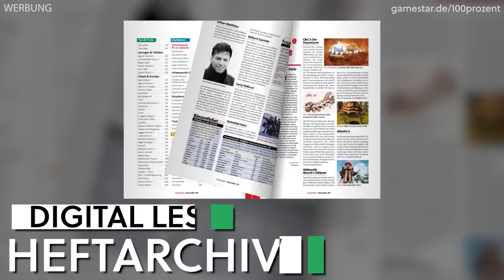Ready to Roll: GameStar spielt Pen & Paper - Folge 3: Gut geführter Ausbruch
Raus aus dem Gefängnis - aber wie? Während der Tag der Hinrichtung näher rückt, schmiedet unser heldenhaftes Sextett einen Fluchtplan. Außer Barry, der schmiedet Pläne für einen Dance-Battle.

Ready to Roll gibt es auch zum Hören im GameStar Podcast!

Werbung
Mit GameStar & MANSCAPED könnt ihr 20 Prozent sparen und bekommt kostenlosen Versand für euer MANSCAPED-Produkt obendrauf! einfach den Code GAMESTAR ein, um den Rabatt zu nutzen.
/Werbung

Eine werbefreie Version von Ready to Roll findet ihr bei GameStar Plus